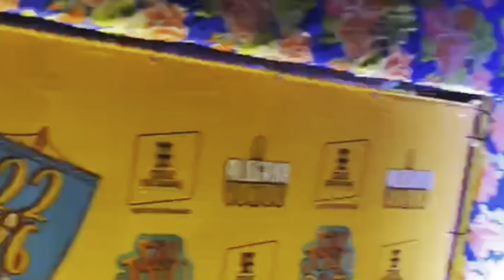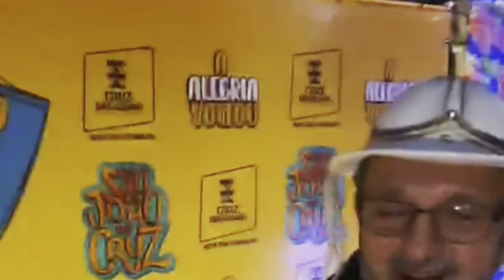Abertura do São João em Cruz das Almas